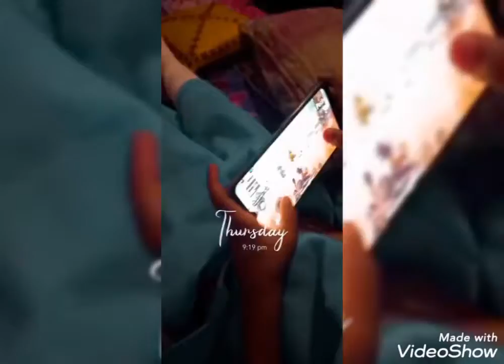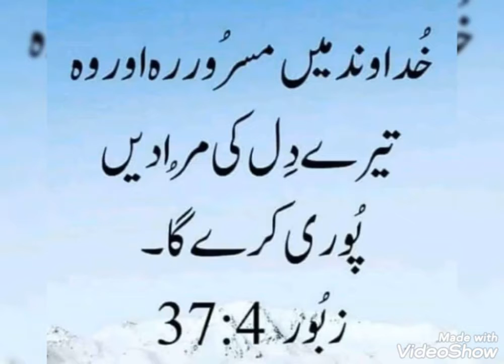Boaz son's Get Well soon God bless you (because Leg is fecacher) please pray for him